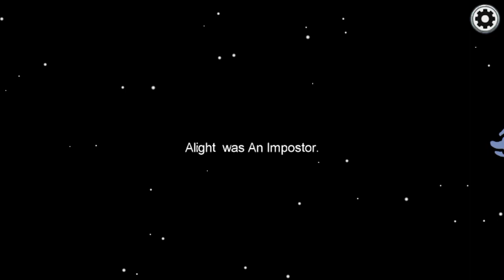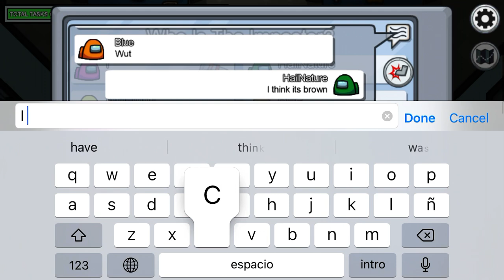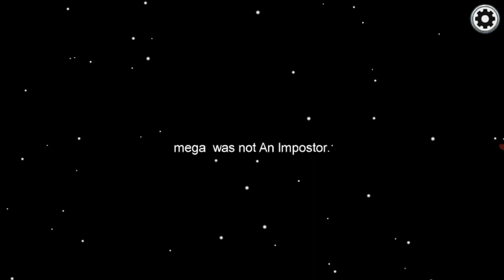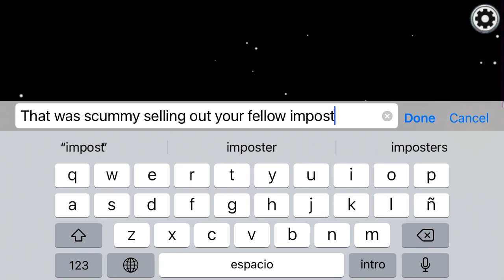We won (Among Us)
It’s not all smiles though